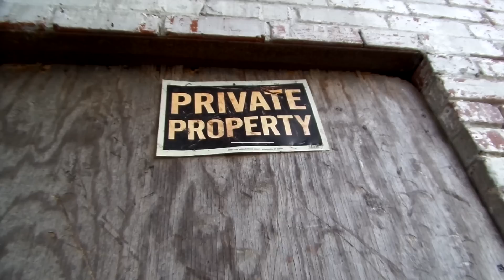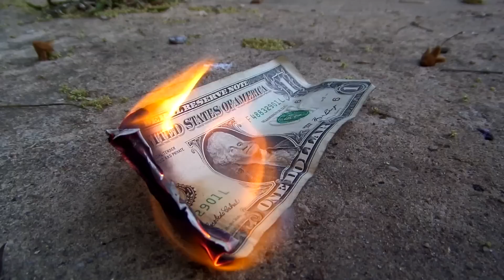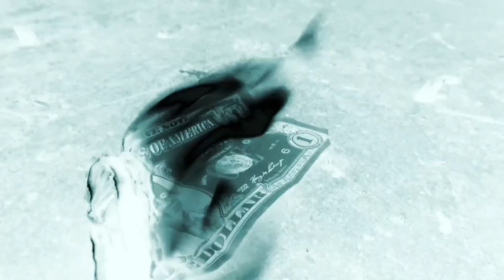Blaze Stack Up x Money Men Skrap - On My Shit Again (Official Video)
Follow @BlazeStackUp @SkrapMoneyMen right now on twitter!! Check out this music video & share it with everyone you know on every social media website!! Stack Up ( Finale - Blaze - JRon ) -- Money Men ( Skrap - Murda ) .. check out the Money Men in this official high def music video!! Follow @Triple_P_Promo on twitter!! BlondieDread mixtape coming soon..